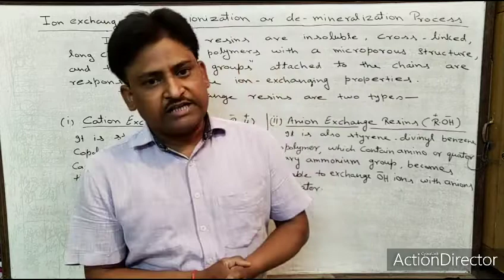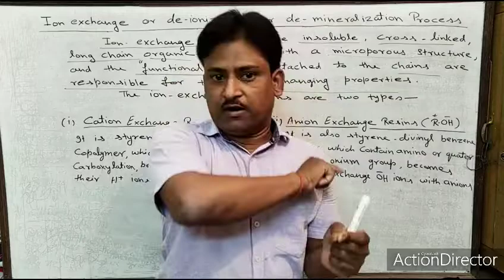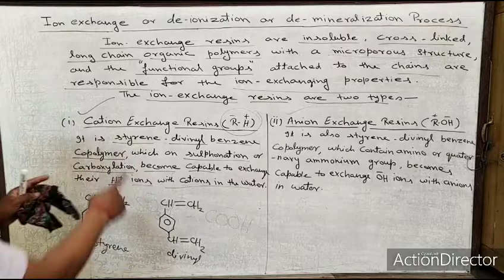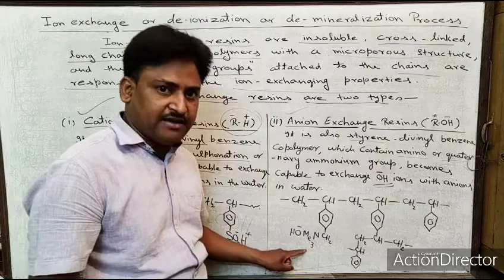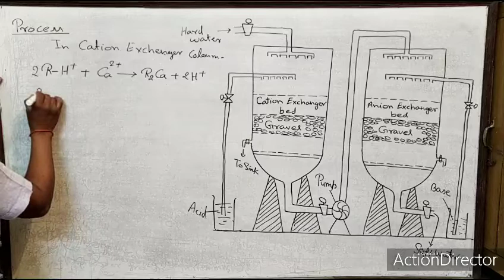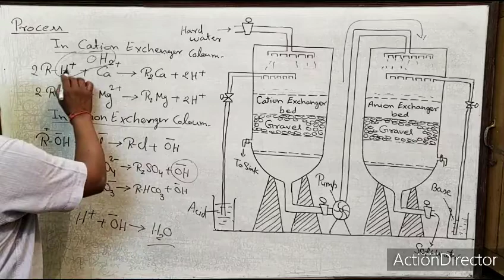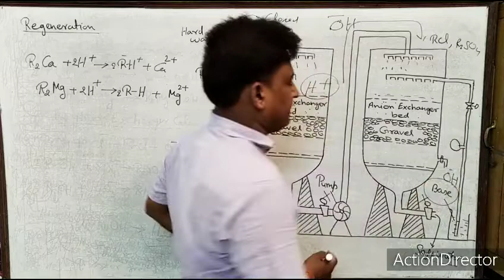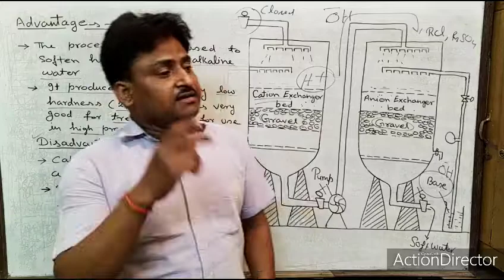| Ion exchange process | L-3 | water softening | B. tech| B. Sc| 12|11|10|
This lecture include Ion exchange process for water softening of hard water.